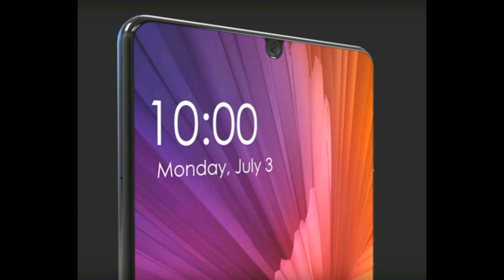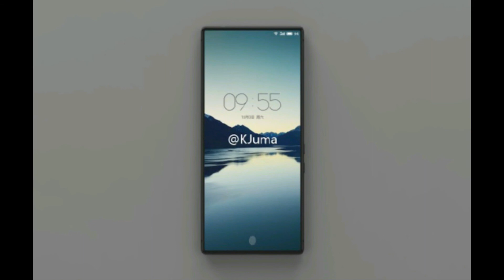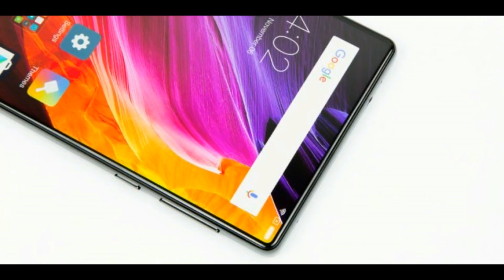Xiaomi Mi7 Latest Design (True Bezel Less Phone), Specifications & Launch Date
Hey guyz today we have got Xiomi Mi 7 which is truly bezel less phone which will give 97% Screen to body ratio.
Next video will be according to your choice. comment down to request a video

Share it to all your friends
Last bout not lest Like video👍